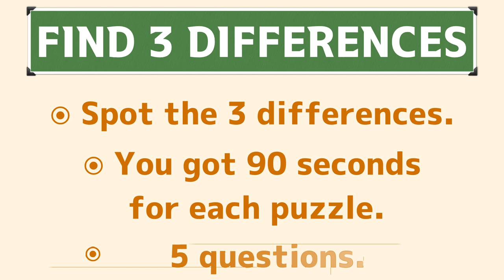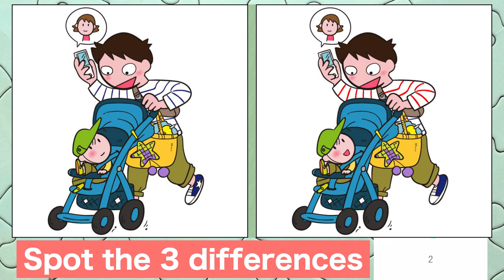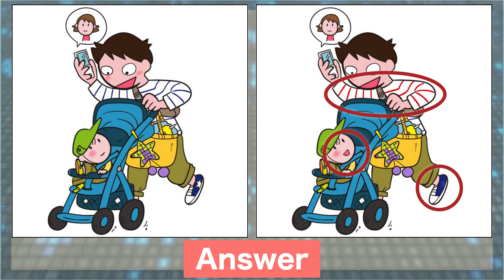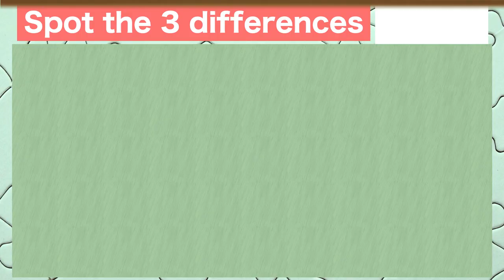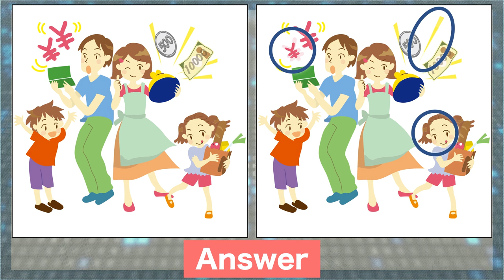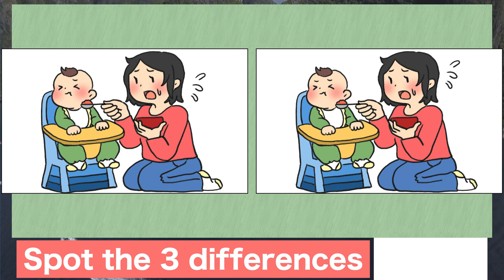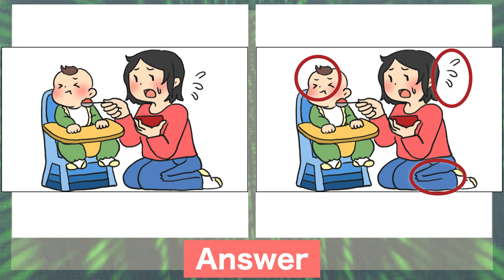Find the difference|Japanese Pictures Puzzle No14